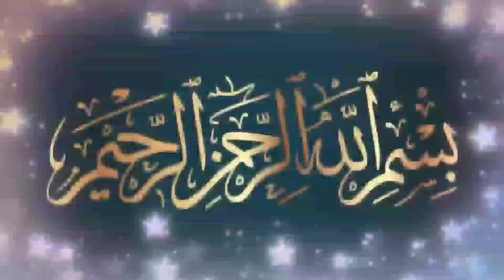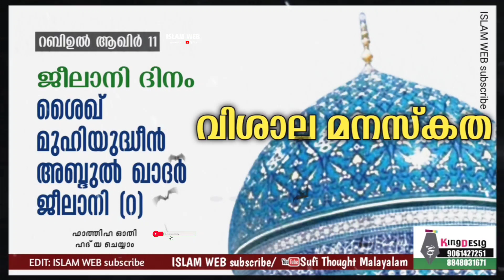റബീഉൽ ആഖിർ 11 | ജീലാനി ദിനം | വിശാല മനസ്കത | sheik jeelani | Sufi Thought Malayalam | islamic speech